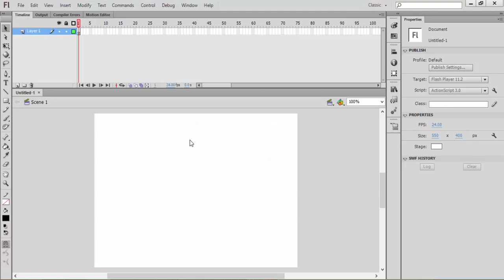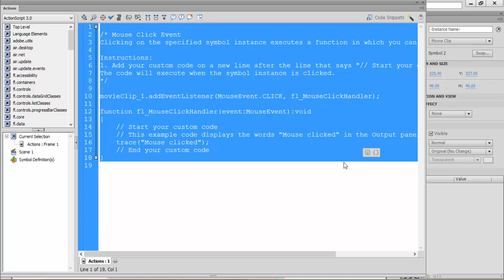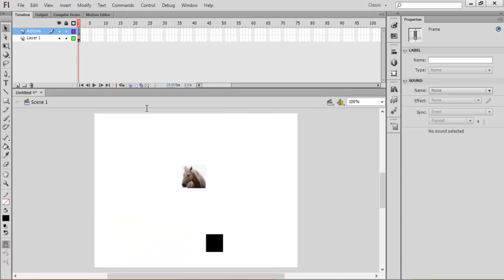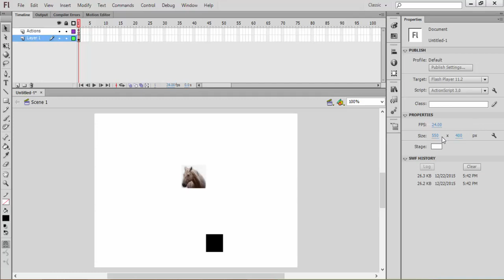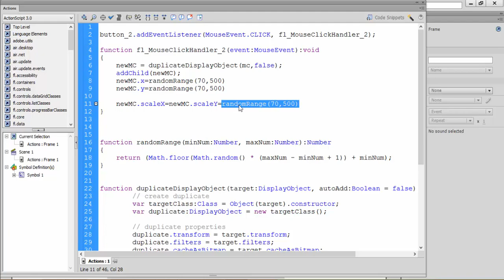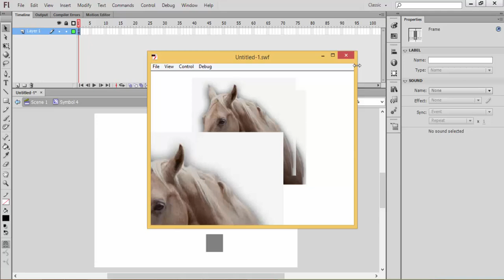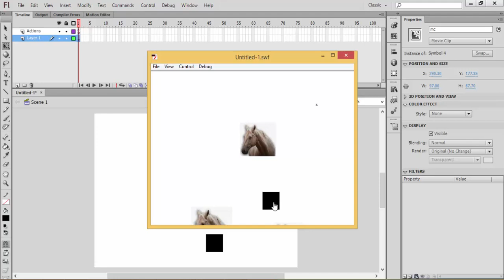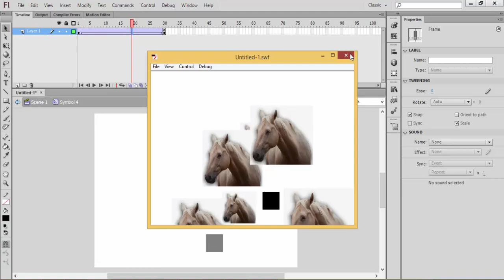درس تعليمي على برنامج فلاش - تطبيق عشوائية التكرار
Flash CS 6 Lesson - Action Script 3 (AS3)
University College of Applied Sciences
درس تعليمي على برنامج فلاش
تطبيقات في برمجة الوسائط